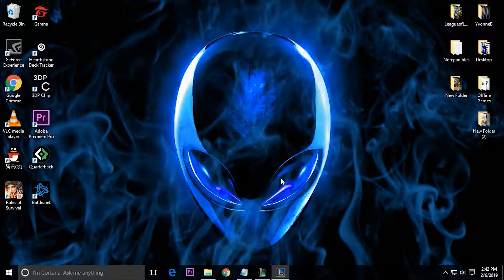*URF* Veigar - Pure Tank - No Death (514 AP) - SilentMagic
for more videos, thanks!:D